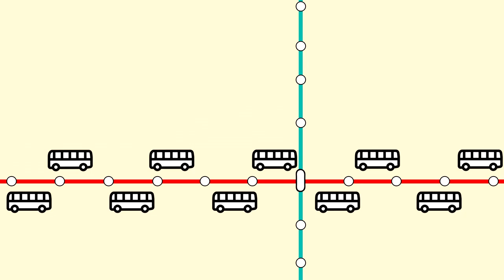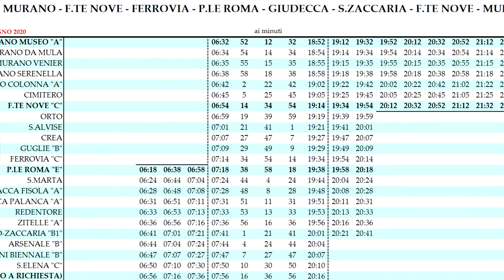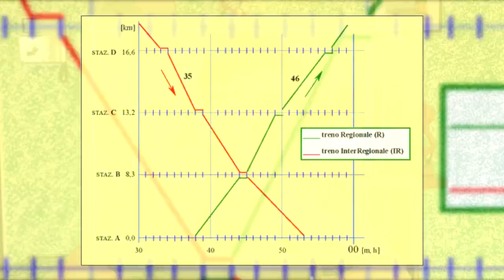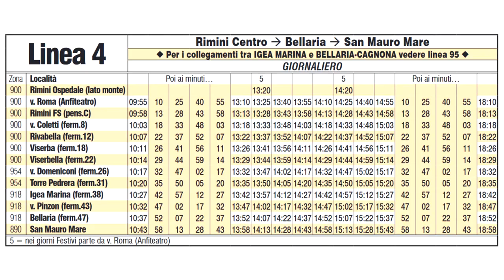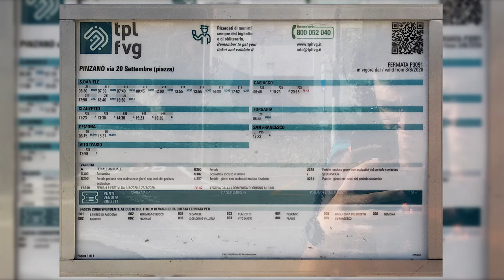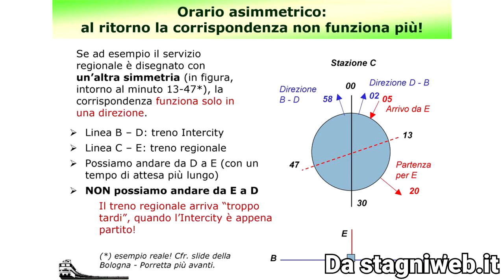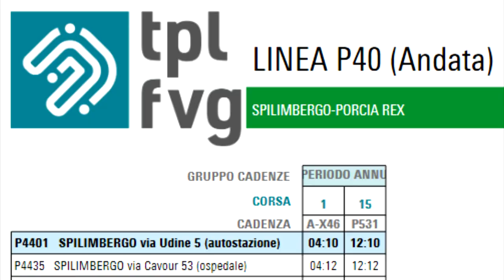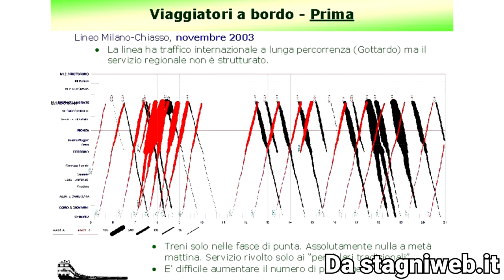ORARIO CADENZATO: una semplice introduzione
Una veloce spiegazione dell'orario cadenzato, atta a introdurre l'argomento.
Se volete approffondire vi consiglio i contenuti di
E il libro di Francesca Ciuffini

Onion, Rainy Day, Alone, Autumn: Prod. by Lukrembo